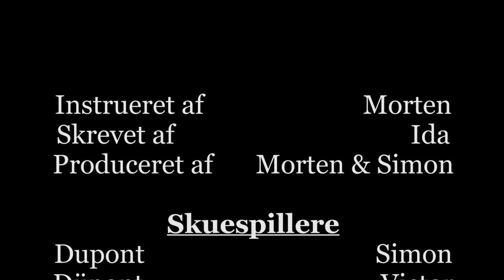RIP the movie - Ida, Camilla, Victor, Morten, Simon 1asx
En klassisk crimefilm. De to detektiver Dupont og Dupont tager ud for at opklare et mord.

Kategori: U16
Region: Nordjylland
Instruktør: Morten Naur Lyngby Hansen